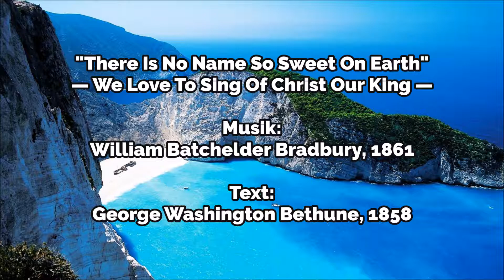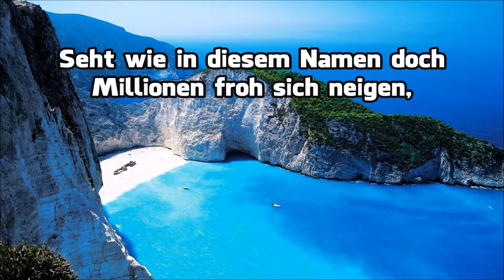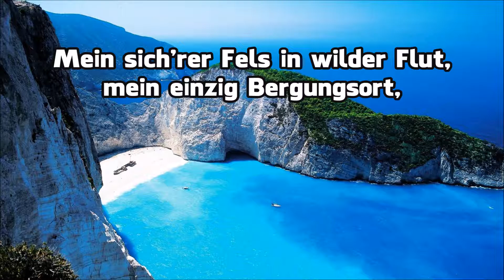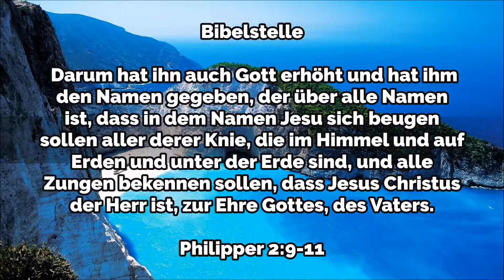Der Name Jesus ist so süß — Orgel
German Lyrics:

O Herr, mach allen Menschen kund
den süßen Jesus-Namen,
dass bald das ganze Erdenrund
[*bezeuge dein Erbarmen]! [*dich allein herrlich preise]

CHORUS:
    Der Name Jesus ist so süß,
    dran kann das Herz sich weiden,
    er [*schenkt] ein ganzes Paradies [*beut]
    der höchsten Seligkeiten!

Seht wie in diesem Namen doch
Millionen froh sich neigen,
und glaub, dass alle andern noch
sich müssen vor ihm beugen!

Verwundet Herzen heilest du,
bist jedes Müden Kraft,
du gibst den Schwerbelad'nen Ruh,
und Mut zur Ritterschaft.

Mein sich'rer Fels in wilder Flut,
mein einz'ger Bergungsort,
mein Schutz bei großer Stürme Wut,
mein letzter Ruheort.

Denn hört's: Kein and'rer Name ist
zum Heil uns hier gegeben,
als dieser eine: Jesus Christ;
er [*schenkt] uns Heil und Leben! [*beut]

Text: George Washington Bethune 1858 "There Is No Name So Sweet On Earth"
Deutsch: "O Herr, mach allen Menschen kund" / "Der Name Jesus ist so süß"

Bibelstelle: Darum hat ihn auch Gott erhöht und hat ihm den Namen gegeben, der über alle Namen ist, dass in dem Namen Jesu sich beugen sollen aller derer Knie, die im Himmel und auf Erden und unter der Erde sind, und alle
Zungen bekennen sollen, dass Jesus Christus der Herr ist, zur Ehre Gottes, des Vaters. — Philipper 2:9-11